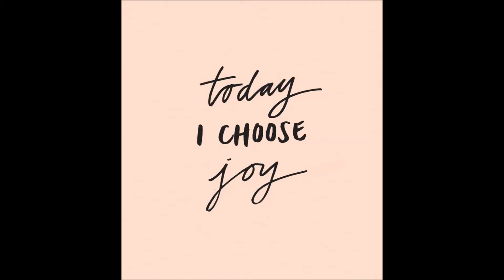MAN-ternity Photography! 'Pregnant Men' Show Dad Bods in Funny Beer Belly Photoshoots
'In what’s being dubbed as a "man-ternity" photoshoot, guys are delicately cradling their bulging beer guts in a hilarious parody of the real thing, and it has to be the ultimate celebration of the "dad-bod".

German brewery Bergedorfer Bier brought the trend into the mainstream, and many guys have since tried it out for themselves. There are of course many people who balk at the glorification of excessive alcohol consumption, bad diet and general lack of fitness, and they probably do have a point. But for pure, tongue-in-cheek fun, these pics are hard to beat'!